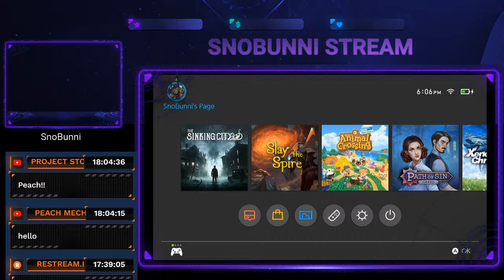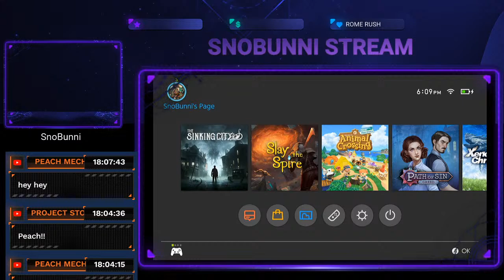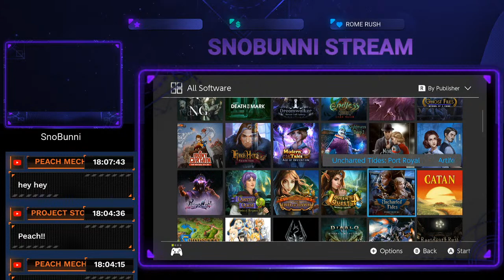Ying Meets Yang of Gaming Ep 2: Talking Gaming Diversity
Welcome back for another random episode of Ying Meets Yang! this week we have guest Rome Rush talking about Gamer Diversity .  Check him out on youtube